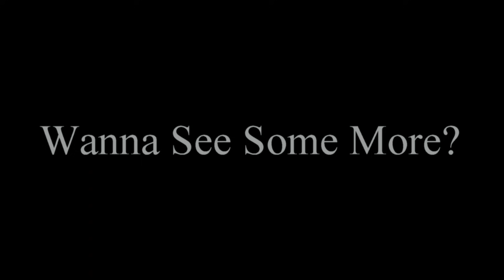484 KILLAS @ VMP